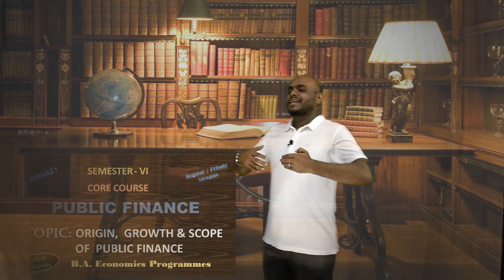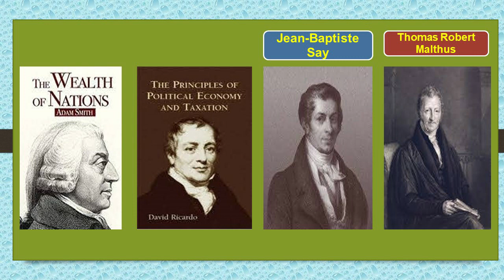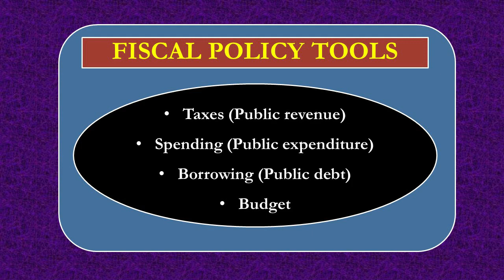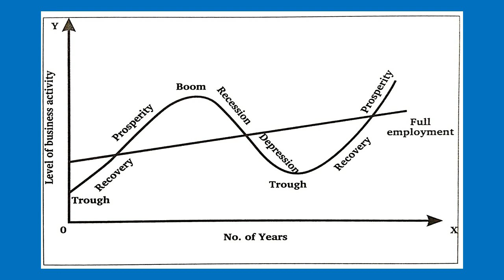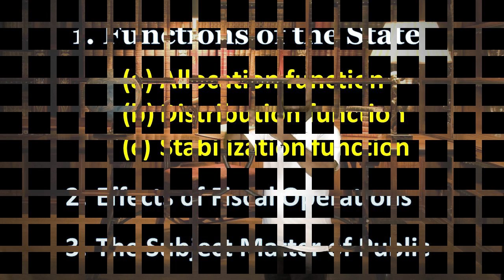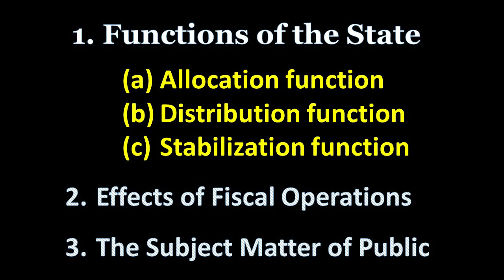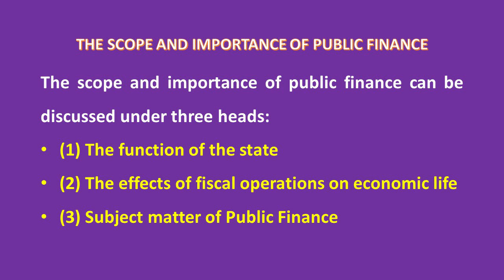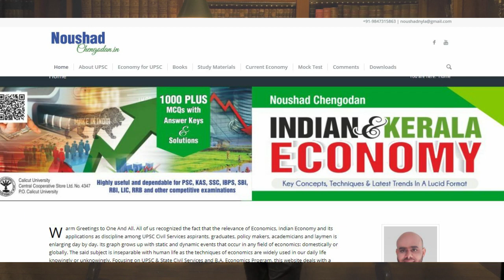ORIGIN, GROWTH & SCOPE OF PUBLIC FINANCE-MODULE I–PUBLIC FINANCE -SEMESTER VI–BA ECONOMICS PROGRAM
This video systematically covers the core areas of Public Finance – Origin, Growth & Scope of Public Finance - Module I - Core Course come under the 6th semester, B.A. Economics Programme, Calicut University. Please watch and share the video to needful persons. Thank you.